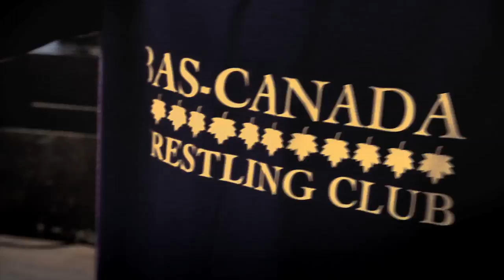Alaclair, Qualité Motel, Rouge Pompier et FredB - Lutte Bas-Canadienne (prod. Frank Fante)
*Tous les profits de la vente de la chanson sont remis à l'athlète Olympique Martine Dugrenier.